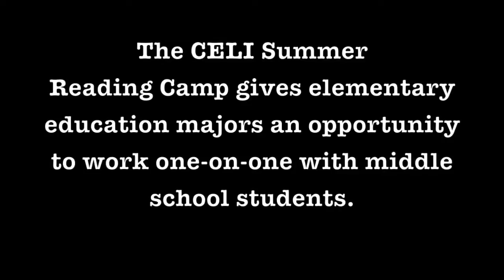CELI Summer Camp Teaches Children to Love Reading - Like - A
The Center for Excellence in Literacy Instruction recently held their annual summer reading camp at Oxford Middle School. The camp allows elementary education majors to work closely with middle school students to introduce them to new books and improve their reading skills.